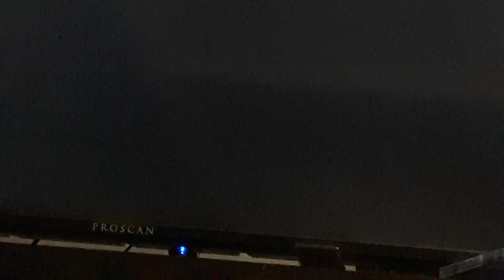Louis pvz la play star wars Battlefront 2 chapter 2